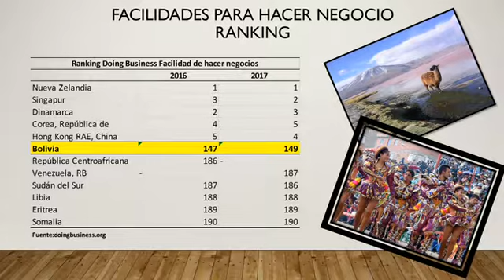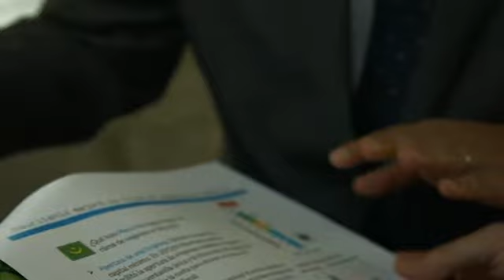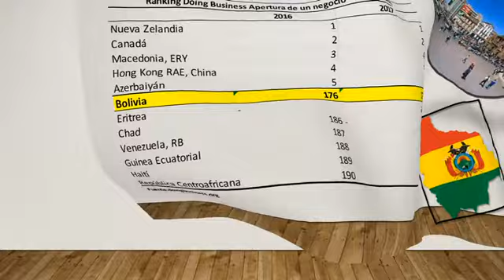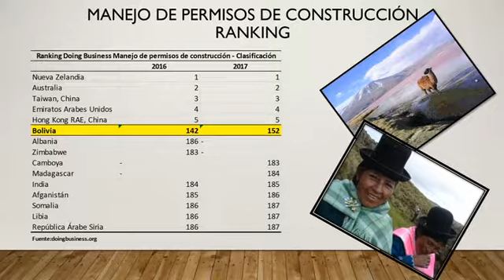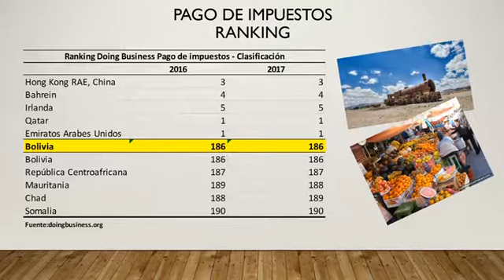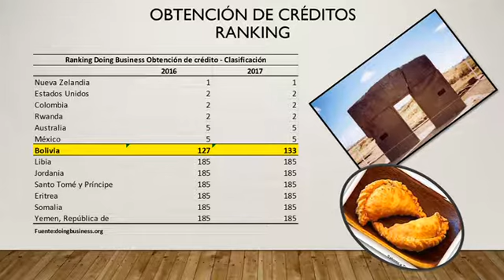Bolivia ocupa el puesto149 en facilidades para hacer negocios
Bolivia ocupó en el 2016 el puesto 147 en facilidades para hacer negocios, en el 2017 ocupa el puesto 149. Las economías se clasifican respecto a las facilidades para hacer negocios. Una clasificación elevada indica un entorno regulatorio más favorable para la creación y operación de una empresa local. El índice de facilidad para hacer negocios es un índice creado por el Grupo del Banco Mundial. La clasificación de los más altos índices indican el mejor, generalmente más simple, las regulaciones para las empresas y mayor protección de los derechos de propiedad. La investigación empírica financiada por el Banco Mundial para justificar su trabajo pretende mostrar que el efecto de la mejora de estas normas en el crecimiento económico es fuerte. En el cuadro se puede apreciar la ubicación de Bolivia
Bolivia ocupó en el 2016 el puesto 176 en Apertura de un Negocio. En el 2017 ocupa el puesto 177.El informe Duing Bisness registra todos los procedimientos que se requieren oficialmente o que se realizan en la práctica para que un empresario pueda abrir y operar formalmente una empresa industrial o comercial, así como el tiempo y el costo asociado a estos procedimientos y el requisito de capital mínimo pagado. Estos procedimientos incluyen todos aquellos procesos que deben realizar los empresarios tanto para poder obtener todas las licencias y permisos necesarios, como para realizar cualquier notificación, comprobación o inscripción ante las autoridades correspondientes, que se exija respecto de la empresa y sus empleados.
Bolivia ocupó en el 2016 el puesto 142 en Gestión de Permisos de Construcción. En el 2017 ocupa el puesto 152.Duing Bisness registra todos los procedimientos requeridos para que una empresa del sector de la construcción pueda construir un almacén, así como el tiempo y costo asociado a cada uno de estos. Adicionalmente, Duing Bisness mide el índice de control de calidad de la construcción, el cual evalúa la calidad de los reglamentos de construcción; la fortaleza del control de calidad y mecanismos de seguridad; los regímenes de responsabilidad legal y de seguros; y los requisitos de certificación  profesional. La información es recogida a través de un cuestionario que se envía a expertos en la concesión de licencias de construcción; incluyendo arquitectos, ingenieros civiles, abogados especializados en temas de construcción, empresas de construcción, empresas de servicios públicos y funcionarios públicos que se ocupan de las normas de construcción, incluyendo las aprobaciones, la expedición de permisos y las inspecciones. Este tema entonces mide los procedimientos, tiempo y costo necesarios para construir un nuevo almacén incluyendo la obtención de licencias y permisos aplicables; la presentación de las notificaciones necesarias; la solicitud y recepción de las inspecciones requeridas; y la obtención de las conexiones a los servicios de agua y drenaje. Adicionalmente, el índice de control de la calidad de la construcción evalúa la calidad de las regulaciones en materia de construcción; la fortaleza de los mecanismos de calidad y seguridad; los regímenes de responsabilidad legal y pólizas de seguros; y los requerimientos profesionales en materia de certificación.
Bolivia ocupó en el 2016 el puesto 186 en Pago de Impuestos. En el 2017 ocupa el puesto 186.El informe Duing Bisness registra los impuestos y contribuciones obligatorias que una empresa de tamaño medio debe pagar en un determinado año, y también mide la carga administrativa asociada con el pago de impuestos y contribuciones, así como el cumplimiento de los procedimientos posteriores a la declaración de impuestos. Entre los impuestos y las contribuciones que se analizan se incluye el impuesto sobre las ganancias o el impuesto sobre los ingresos de las empresas, las contribuciones a la seguridad social e impuestos laborales correspondientes al empleador, los impuestos sobre la propiedad, sobre la transmisión de la propiedad, sobre los dividendos, sobre las ganancias de capital y sobre las transacciones financieras, así como los impuestos de recolección de residuos, de vehículos y de circulación, y otros impuestos o tasas de menor cuantía.
Bolivia ocupó en el 2016 el puesto 127 en Obtención de Crédito. En el 2017 ocupa el puesto 133. El informe Duing Bisness mide los derechos legales de los acreedores y deudores respecto de las transacciones garantizadas a través de un grupo de indicadores; así como la difusión de información crediticia a través de otro grupo de indicadores. El primer grupo de indicadores mide en qué medida ciertas características que facilitan los préstamos existen dentro de las leyes vigentes sobre garantías mobiliarias y quiebra. El segundo grupo mide la cobertura, alcance, calidad y accesibilidad de la información crediticia disponible a través de los proveedores de servicios de información  crediticia, tales como burós de crédito o registros de crédito.